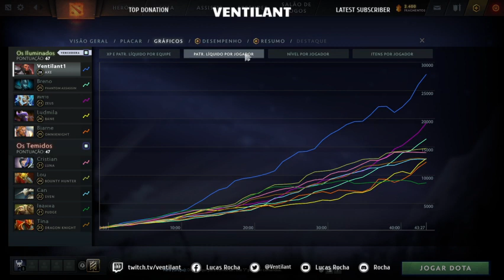DIA DE TESTES!